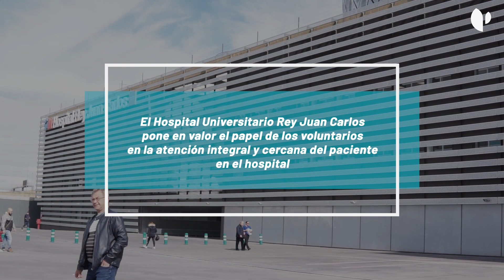El HURJC pone en valor el papel de los voluntarios en la atención integral y cercana del paciente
El Hospital Universitario Rey Juan Carlos recibe la ayuda desinteresada de varias asociaciones de voluntarios, que realizan diferentes tipos de actividades y servicios y se dirigen a todo tipo de destinatarios; las más representativas y numerosas son la Asociación Española Contra el Cáncer (AECC), los voluntarios de la Comunidad de Madrid y el Ayuntamiento de Villaviciosa de Odón, “Almohadas de Corazón” y Música en Vena.